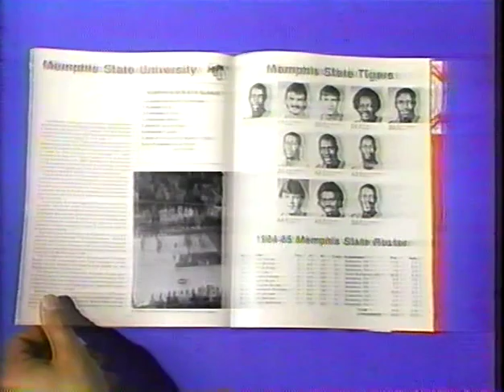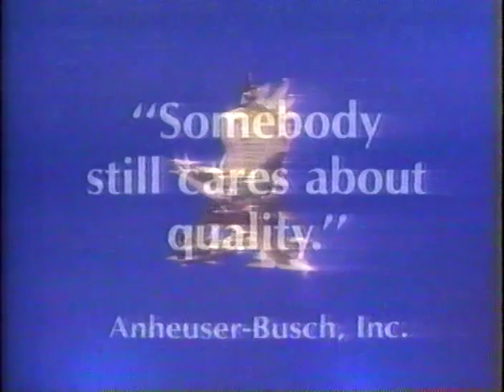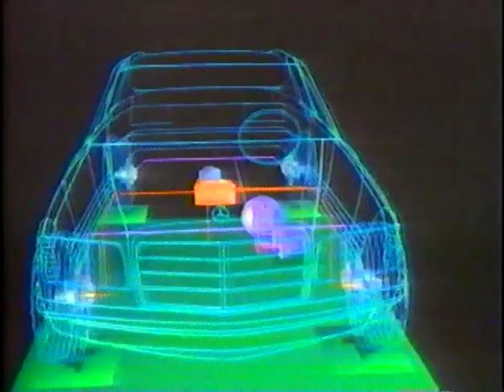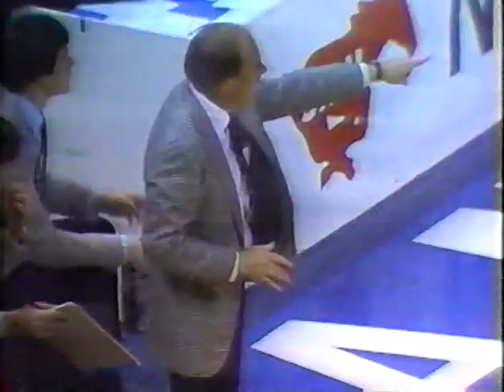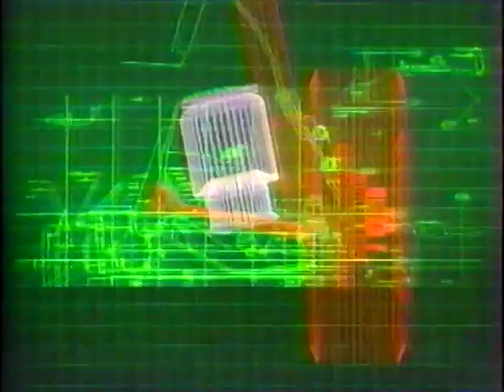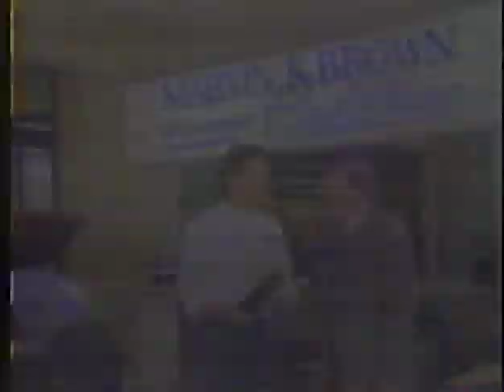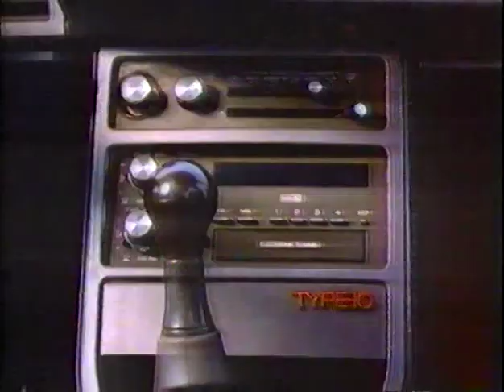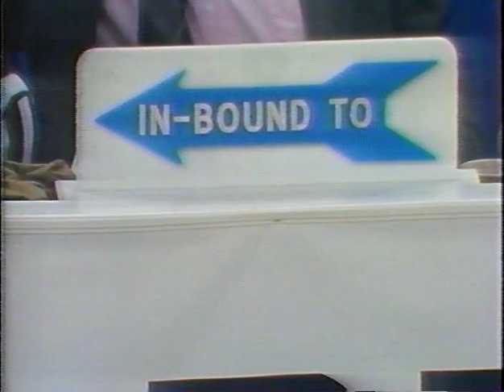1985 NCAA Basketball Tournament Midwest Region Final Oklahoma vs Memphis State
1985 NCAA Basketball Tournament Midwest Region Final Oklahoma vs Memphis State. I believe this was Wayman Tisdale's final game at Oklahoma.